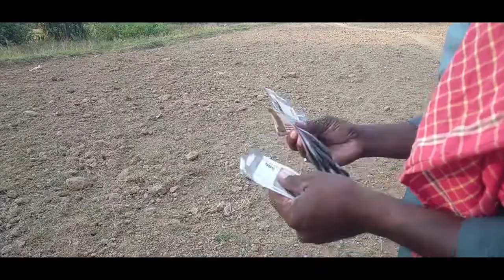Suluk Gharoj//Baha murmu Lakhan&Rima//santali video//top santali short film//santali film 2022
This is about video baha murmu official

Film        :- Suluk gharoj

Actor      :-  Baha murmu,Lakhan kisku,Rima,Anil shivsankar,milam murmu

Director   :- Shivsankar& milan murmu

Camera    :- shivsankar murmu

Editor        :- Milan murmu

Baha murmu official youtube channel re sanam kugi sagun daram🙏🙏